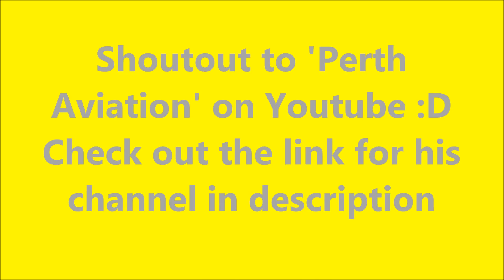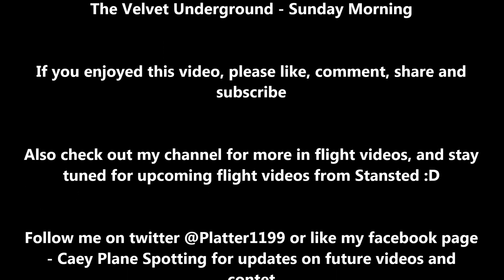Vueling Airlines Airbus A320-232(WL) / Amsterdam to London Luton *FULL FLIGHT*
Hi guys, here is the final video from my Amsterdam series, and probably for me the saddest, as we had to leave such a spectacular place and head back home. As compared to the half empty flight on our way to Schiphol, this flight was surprisingly near enough full, with only a few empty seats around. As you notice there is no footage of me boarding the aircraft - As we used a jet bridge this time. The flight was about 30 minutes late on departure due to some weather delays on the earlier departure from Florence to Amsterdam, which of course had a knock on effect on this flight.

Overall a nice and short 40 minute flight back to Luton, and at last I got a flight with some clear skies, probably due to our lower than usual cruising altitude at 25,000 feet - Due to the short flight it is not necessary to reach above FL30. A stunning departure from Amsterdam on Runway 36L, also known as the Polderbaan, with some great views of the Netherlands before jetting off over the north sea for about 15 minutes or so before cruising over to British mainland over the Felixstowe Estuary and then our approach on Runway 08 at Luton (Which also goes over my home haha)

Credit for music played by Vueling in this video:
Tahiti 80 - Easy
Gorillaz - On Melanchony Hill
The Velvet Underground - Sunday Morning
Piazza, New York Catcher - Belle And Sebastian